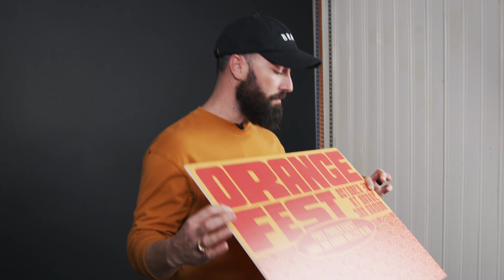Church Update - October At Brave!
Hey Brave Church,